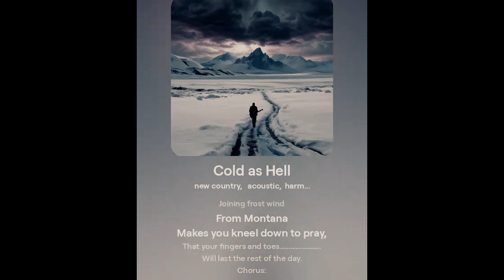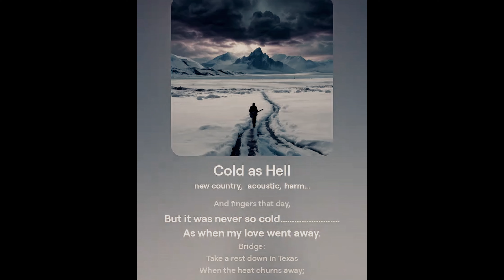Cold as Hell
The Antarctic isn’t as cold as an empty heart.
 Copyright Rick Tobin 2024

North Dakota cold is
A frozen knife parade--
Walking past you,
Playing songs,
You already hate.
Joining frost wind
From Montana
Makes you kneel down to pray,
That your fingers and toes… ..
Will last the rest of the day.

Chorus:
When the jackrabbits huddle
Cause they’ve lost their way,
As the blizzard folds over
In their hollow white grave.

Verse 2:
It was cold February,
Nearly twenty below…
As I walked for a mile
To my school in the snow.
Almost lost both my ears
And fingers that day,
But it was never so cold… .
As when my love went away.

Bridge:
Take a rest down in Texas
When the heat churns away;
But Dakota cold teaches
Stop and there’s hell to pay.
Keep a movin' your parts
And especially your heart,
Or the deepest damn cold… ..
Will take your love life away.